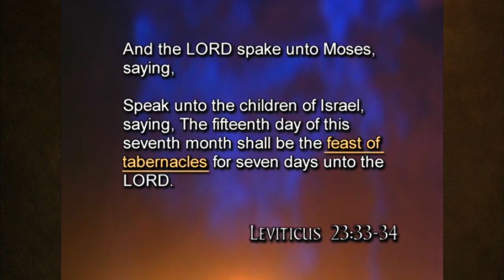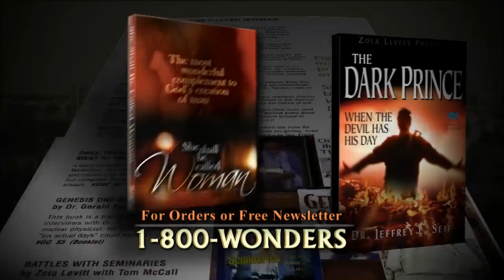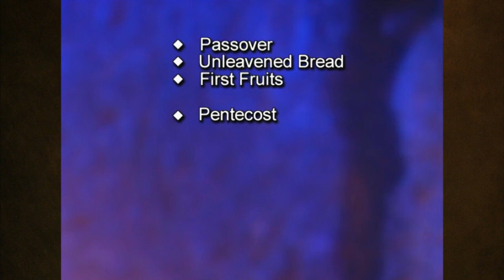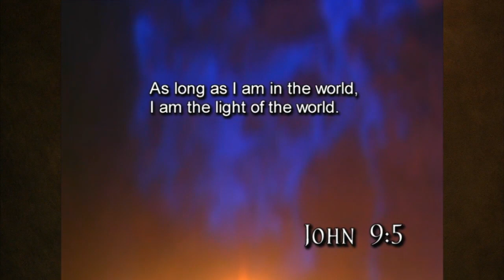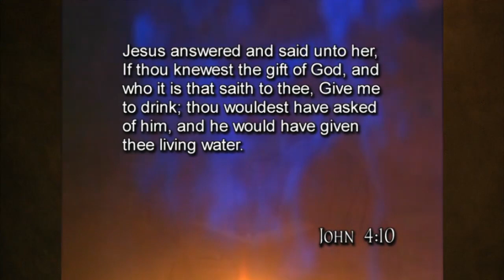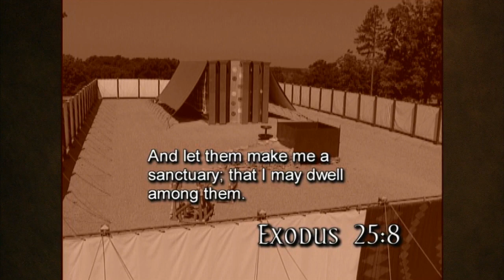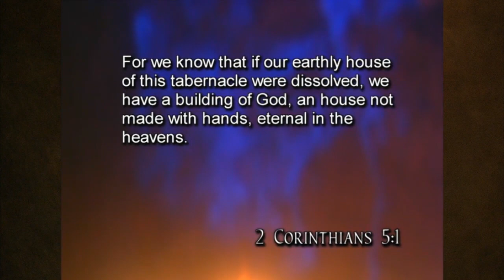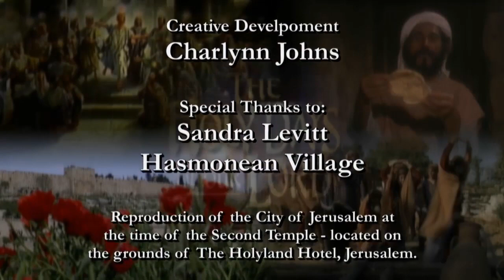Zola Levitt 1211 The Holy Days of the Lord Pt 8 Sukkot